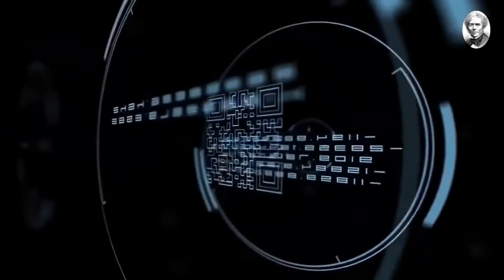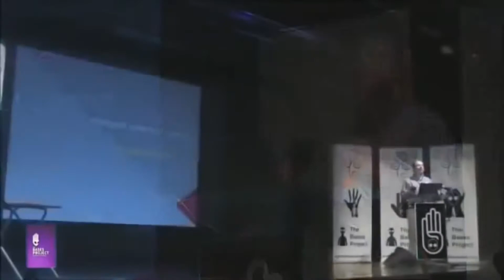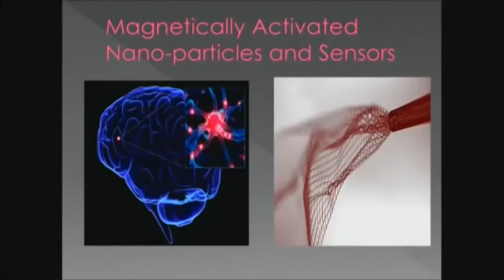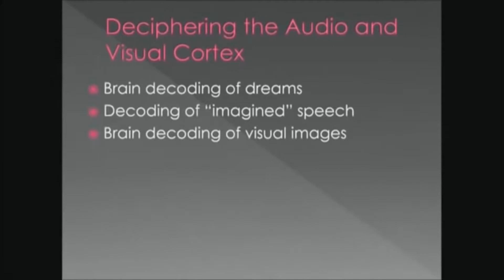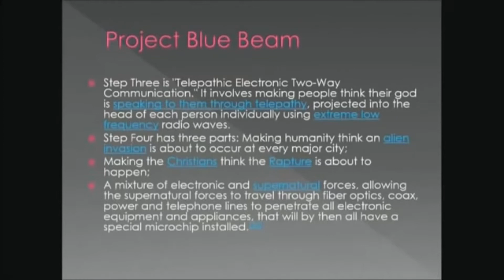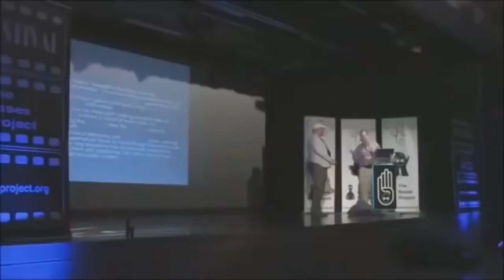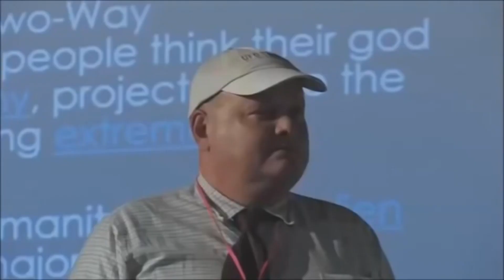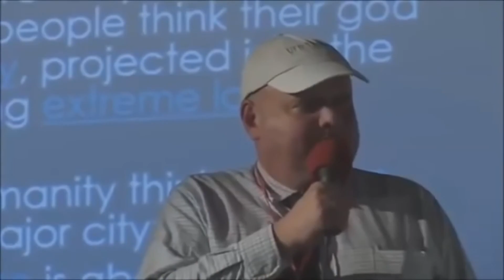The Bases Project - The Bases Lectures by Dr Robert Duncan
The Bases Project , Miles Johnston ; March 14, 2016
The Bases Lectures by Dr Robert Duncan
Dr Robert Duncan, expert in Cybernetics and Cyborg technologies and author of the book Soul Catcher (taken from British Telecom’s Soul Catcher program) delivers the first of two lectures at the 2015 Bases Project 2nd International Conference and Film Festival, held at St Johns Theatre on the Hill, Marlborough, Aug 1st 2015.
Robert made a point to putting a positive spin on the modification of human beings to cyborgs, as its simply a natural part of the development of man from the cave. Not his words, but mind. The intention being to defuse the fear of having various types of advanced technology, from the nano-teck Google tattoo, to exoskeleton body suits.
Miles first met Robert at Lorien Fenton’s Super Soldier Summit, in 2013, near Las Vegas. This was also the first time Miles met Sarah R Adams, who co introduces Robert, with Ben Emlyn Jones. Max Spiers and Sarah deliver their second lecture presentation in the Bases Lectures series on Day 3 of this event. Lorien was to speak at this event, but a sudden lack of internet facilities prevented this from happening.
Dr Duncan has previously worked on secret programs in UK Secret military bases some years ago, which he makes reference to.
This lecture was immediately preceded by a concluding lecture from Harald-Kautz-Vella, whom Robert makes reference to in this presentation. Harald is seen in the final Q&A, part of Roberts lecture
With thanks to Matthew Williams for Outside Broadcast vision mixing, and for giving Robert a secret tour of the crop circles, prior to his departure on Tuesday.
Difficulties with sound are apologized for. A lack of crew being the problem.